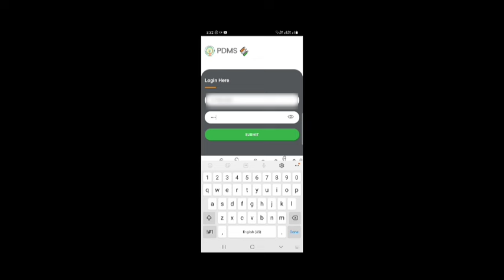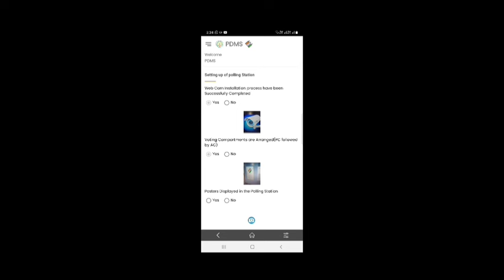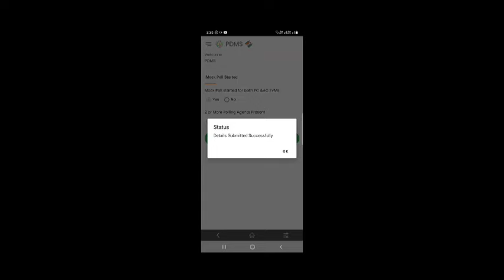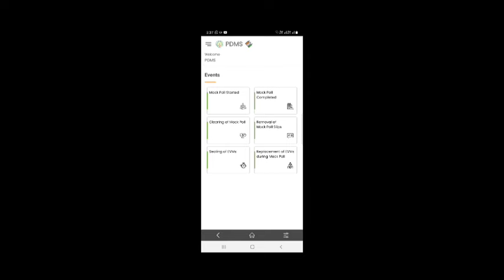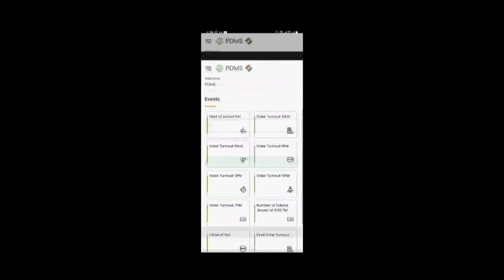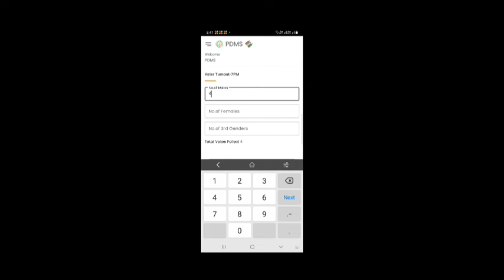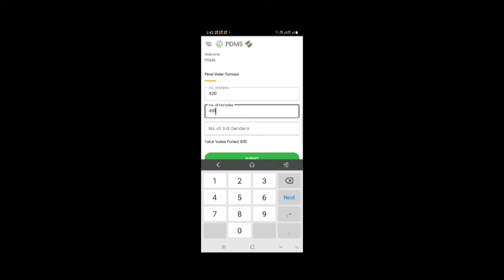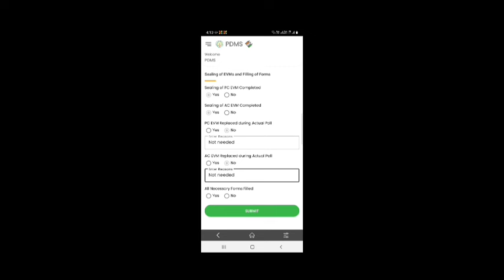ఎలక్షన్స్ రోజు PDMS App ఉపయోగించడం ఎలా? | How to Use PDMS App on Poll Day and Previous Day?